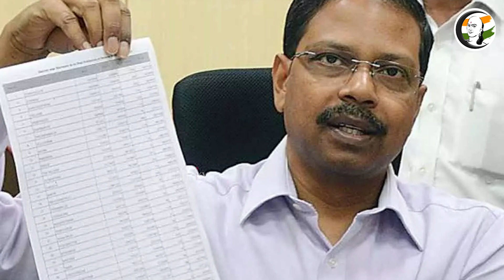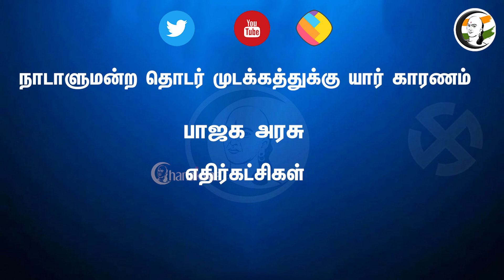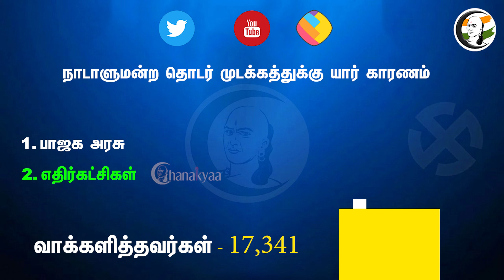குறுஞ்செய்தி | 21 /03/2023 | Afternoon News | PTR | DMK Govt | TTV Dhinakaran | Seeman | Sasikala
சாணக்யா!